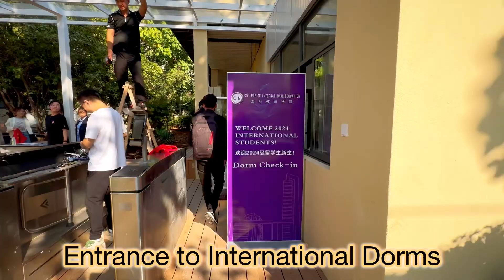International Students Dorms| Bachelors | Jinling Institute of Technology | Life in China | Nanjing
If you're curious about life as an international student in China, scholarship opportunities, or the admission process, you're in the right place. I share tips and insights on studying in China, securing scholarships, and navigating the application journey.

Thank you, and I hope you enjoy the videos!

Music used in my video background:
Musician: @iksonmusic